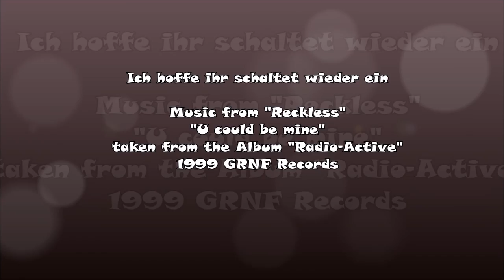Let´s play Atari 2600 Retro Gaming "Space Invaders" Folge #1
Wir sind Retro. RAJA Games präsentiert eine Reihe über Retro Videospiele. Alles auf Deutsch. Teilweise mit Informationen über Konsolen, Spiele usw.
Retro Gaming Atari 2600 Space Invaders Folge #1